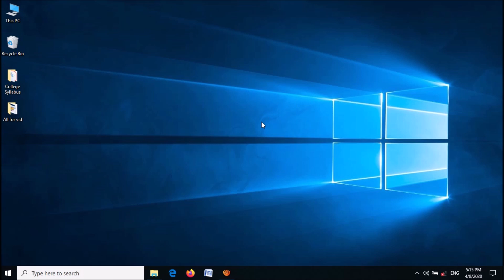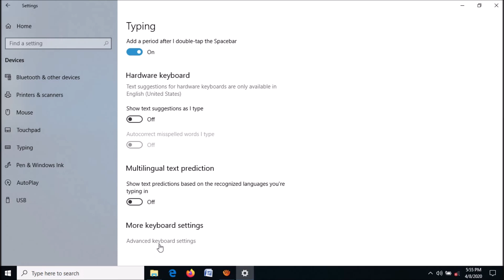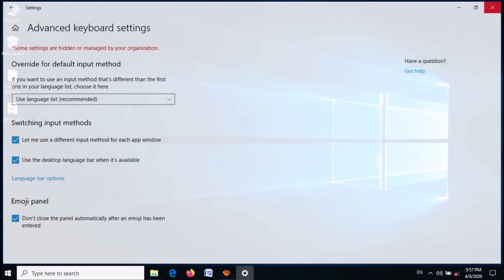How To Fix Language Bar Missing from Taskbar in Windows 10 [2 Fixes]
To fix language bar missing from taskbar in Windows 10, here are two methods:
Method 1:
Right click on the blank area of taskbar. Then click “Taskbar Settings”. In the taskbar settings window, under ‘’Notification Area” click on the link “Turn system icons turn on or off”. In the next window, turn on the option “Input indicator”. That’s all..!
Method 2:
Open the windows settings. Click “Devices”. Click on “Typing”. Then locate for the link “Advanced keyboard settings”. In the next window, put checkmark towards the option “Use the desktop language bar when it’s available”. Then check is it back or not. If still missing, click on “Language bar options” link on the same page. Then, if the Language bar has been set as hidden, change it to “Docked in the taskbar”. Click “Apply” and “OK”. You have done it..!!
Please let’s know your experience with this video, like it if you are happy with it.